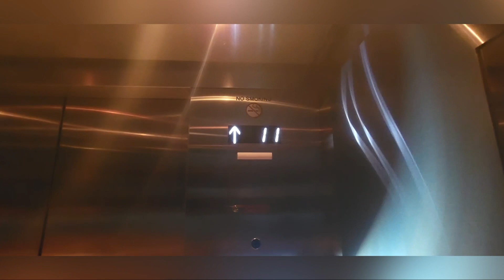VLOG | Content Day!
Join us for a Behind the Scenes sneak peek of our recent Content Day! You already got to know my friends, now see us in our element. Each of us are representing our brands!